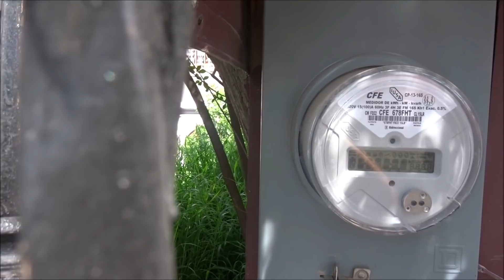Video confirma que Juan Gabriel ¡se encuentra con vida en su casa de San Miguel Allende!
Las imágenes muestran a Alberto Aguilera con vida en su casa de San Miguel